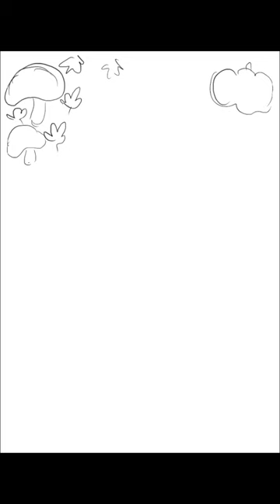Mini Vlog408 - It's FALL!!! / 秋だー！！！！